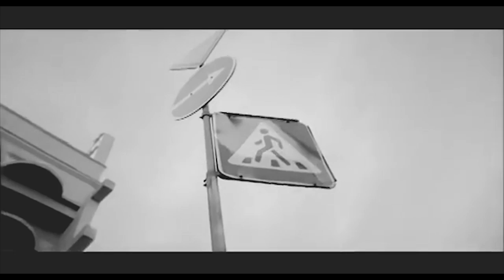Peter Gang PP - Scenariusz życia prod. Immortal Beats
🎵 Informacje o utworze:

▶ Trzeci singiel z płyty "By Przeżyć Kolejny Lot"
▶ Produkcja - ImmortalBeats
▶ Realizacja, mix i mastering: Studio nagraniowe Y Records Studio